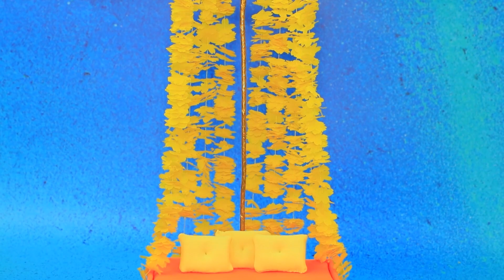Die LOL Wird Erwachsen! 10 Ideen für Puppen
Heute erzählen wir die erstaunliche Geschichte der LOL-Puppe. Willst du ihre Reise vom süßen Baby zur netten alten Dame sehen? Dann schau dir gleich unser neues Video an.

Materialien und Werkzeuge:
• Heißklebepistole
• Acrylfarben-Set
• Schere
• Farbpinsel
• Spitze
• Zierbänder
• Stoffe
• Metallspringringe
• Goldverzierungen
• Spitzenband
• gedruckte Bilder
• Strohhalme
• Designerband
• Modelliermasse
• Holzspieße
• Metallic-Acrylfarbe
• metallisches Detail
• Trockenblumen
• kleine Tasse
• dekorative Blumen und Grünpflanzen
• Satinband
• Glitzer
• Verbundkarton
• Schaumstoff
• Beine für Möbel
• Draht
• strukturiertes Papier
• Nadel und Faden
• Strasssteine
• Glöckchen
• Kunststoffdeckel
• Spielzeugteller
• Zuckerkugeln und Streusel
• Spielzeugfutter